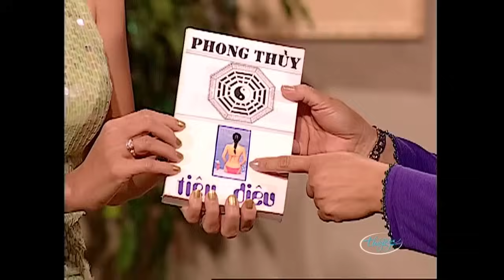Hài kịch hải ngoại hay nhất "NIỀM VUI PHỤ NỮ" Danh Hài Hồng Đào, Quang Minh, Trang Thanh Lan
☞ Hài Kịch : Niềm Vui Phụ Nữ - Hồng Đào, Quang Minh, Trang Thanh Lan - PBN 48
☞ Hài Kịch : Thiên Duyên Tiền Định - Hồng Đào, Quang Minh, Trang Thanh Lan - PBN 46
☞ Hài Kịch : Xoay Chuyển Số Mệnh - Hồng Đào, Quang Minh, Trang Thanh Lan - PBN 56
** Nghệ sĩ : Hồng Đào, Quang Minh, Trang Thanh Lan